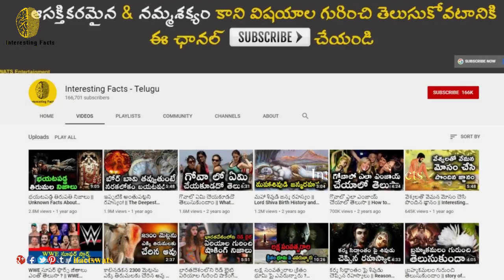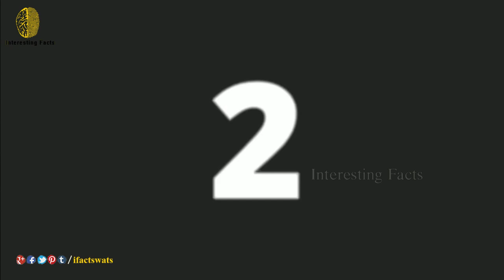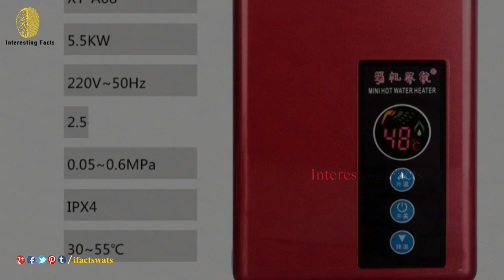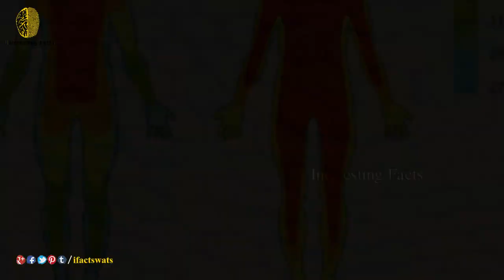Incredible Goods From China That Will Amaze You || Interesting Facts